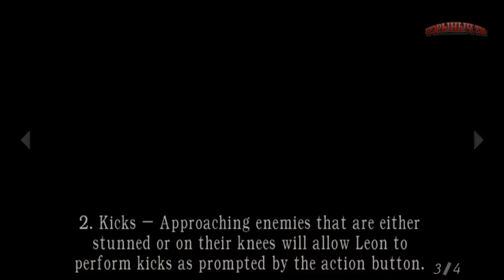Resident Evil 4 HD. Ностальгическое прохождение. Часть 4.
Леон Скотт Кеннеди, правительственный агент, отправлен с миссией в Европу. Ему предстоит спасти Эшли Грэхэм, дочь Президента США, похищенную таинственным культом. Путешествие в сельскую деревушку, находящуюся в Испании, оборачивается встречей с её кровожадными жителями